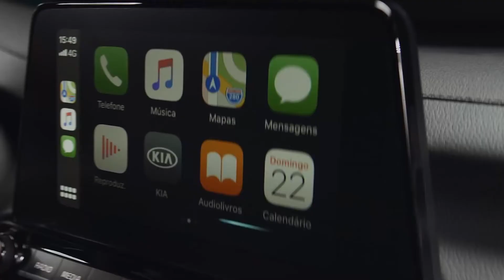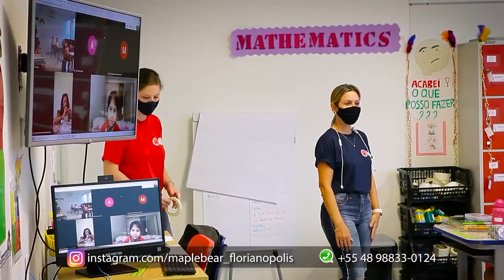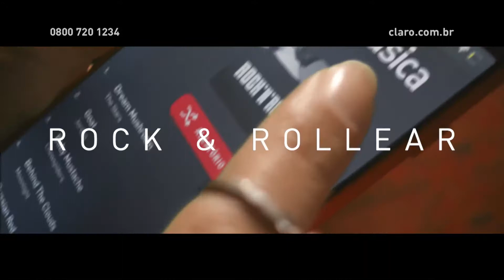A nossa entrevistada de hoje no Bon Vivant é Josiane Lima.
Ela é catarinense, manezinha da Ilha. Em 2004, dois anos depois de se formar em Educação Física, nossa entrevistada sofreu um acidente de moto e atrofiou a perna esquerda. A partir daí, começou a praticar o remo como forma de diminuir a atrofia. Guerreira, obstinada e disciplinada, esta catarinense tem na bagagem um bronze nas Paraolimpíadas de Pequim, em 2008, a oitava colocação em Londres, 2012 e a participação na paraolimpíadas do Rio 2016.